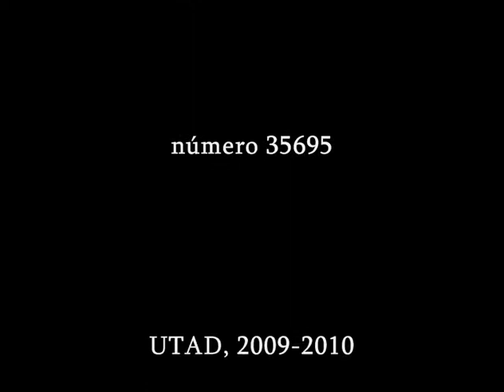Time Lapse do Ciclo Solar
Time Lapse do ciclo solar. Pedro Pereira número 35695 UTAD 2010
Laboratório Multimédia II